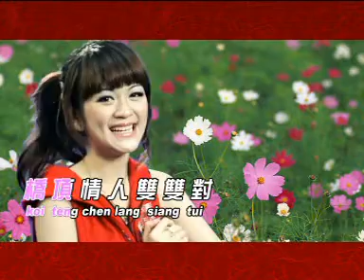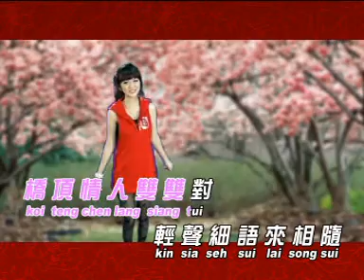CHUN TI TAU LAI PAI HUI KUI VOL 1#JESSY IMLEK HOKKIAN#MANDARIN#LEFT